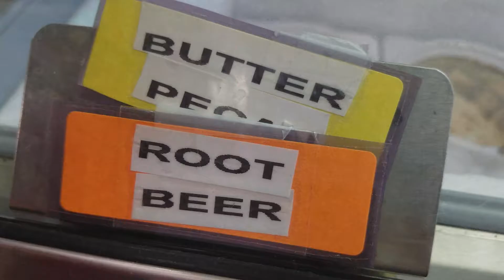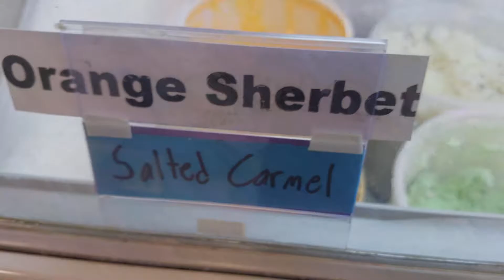RANDOM VLOG AND REACTION TO OLD VIDEOS!!!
Summertime with Jared - Season 2 - Episode 6
*EAR RAPE WARNING*